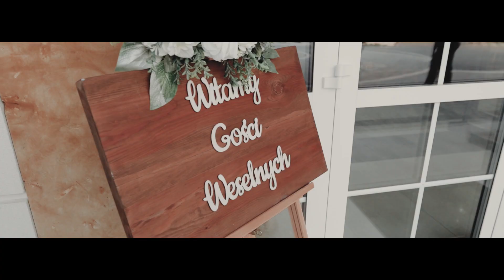Katarzyna i Rafał